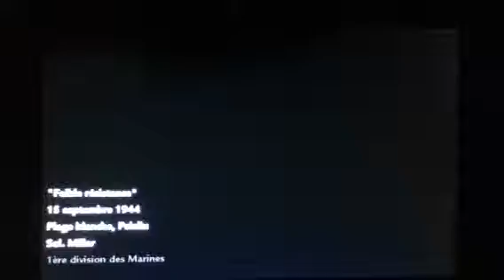Pistolet laser call of duty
Laser Gun cod